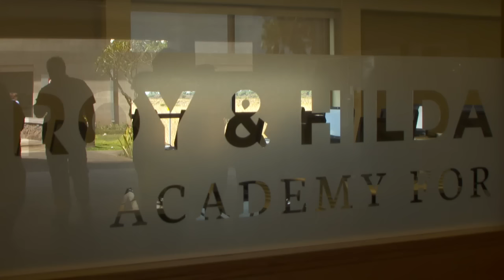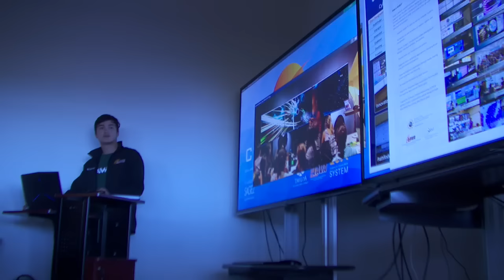Governor David Ige visits UH West Oahu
Governor David Ige and First Lady Dawn Amano-Ige spent some time getting to know the University of Hawaii at West Oahu campus.